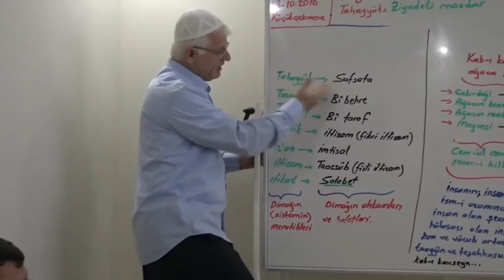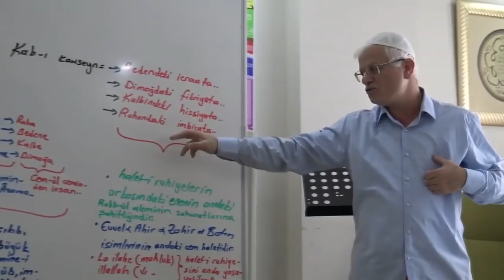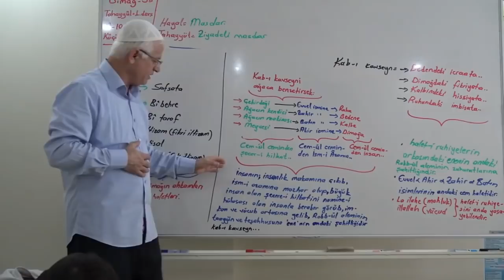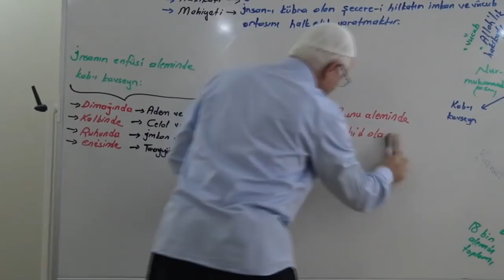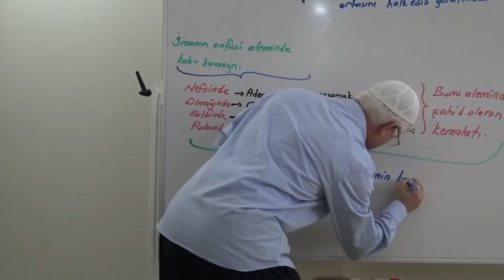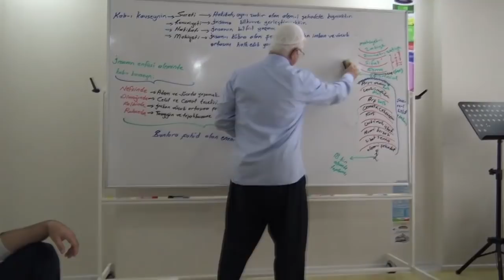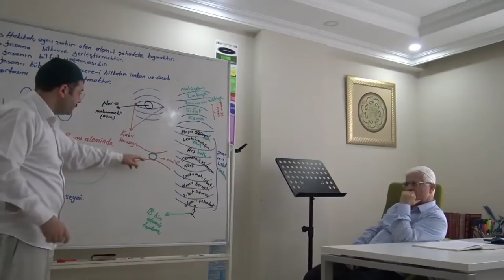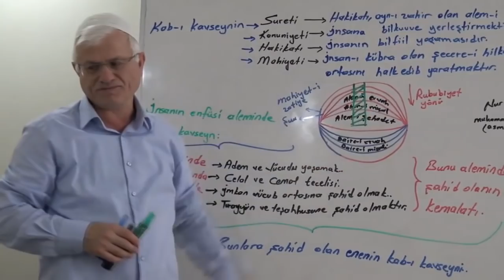KAB-I KAVSEYN 6